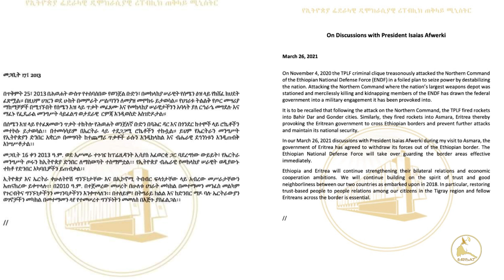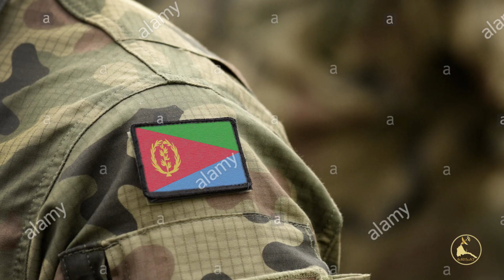ERISAT: ዜና | ጉጅለ ህግደፍ ኣብ ኢትዮጵያ ዘህልቖም ንዘሎ ነኣሽቱ ምንእሰያት ኤርትራዉነቶም ይኽሕድ